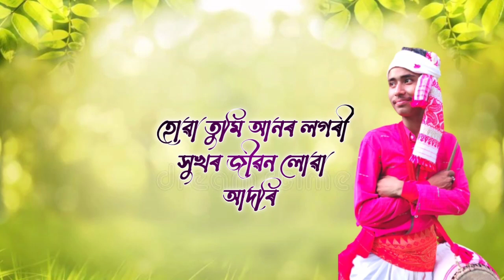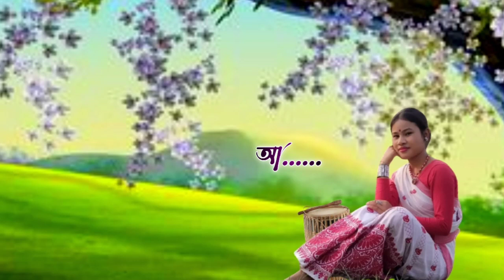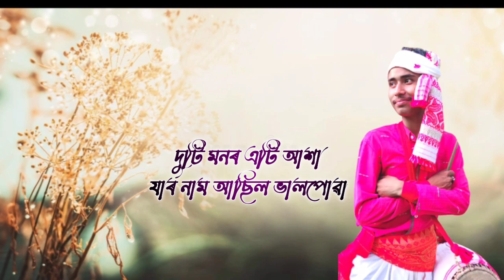Bedona Loi Kolijat_by Dharmaraj Barman||Sefali Roy||Miraj Ahmed||New Assamese modern bihu song 2021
Bedona Loi kolijat
new Assamese modern bihu song 2021

Singer- Dharmaraj Barman and Sefali Roy
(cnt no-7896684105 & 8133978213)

Lyrics- Miraj Ahmed

tune- MD Mijan

Music- Deepak lal Singha
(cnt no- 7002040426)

wish you all Assamese happy new year and Happy Rongali bihu

thanks